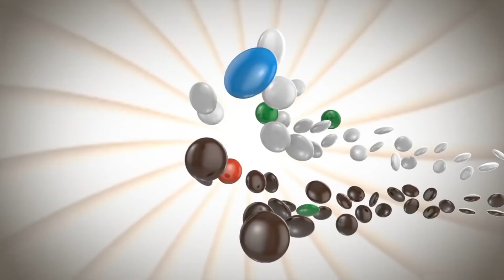Commercial ads of Choco Bean.